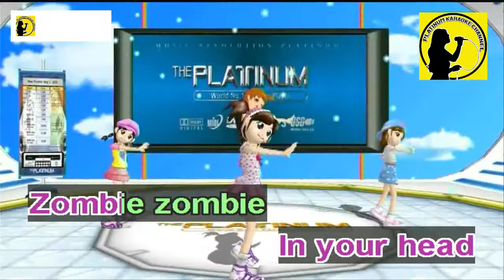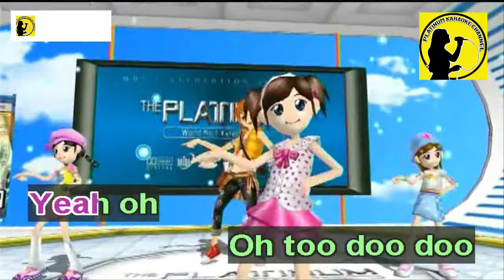Zombie - Cranberries (Karaoke/Instrumental)